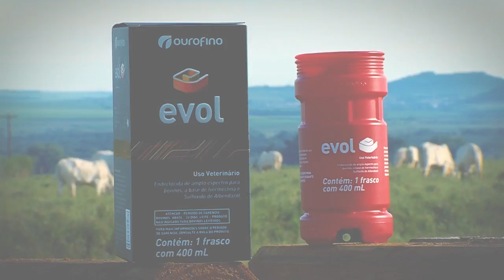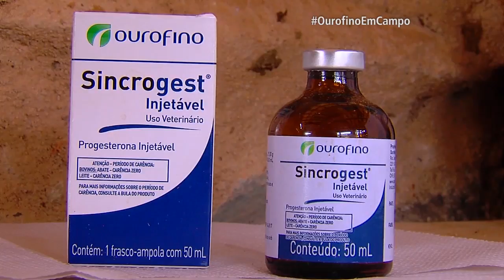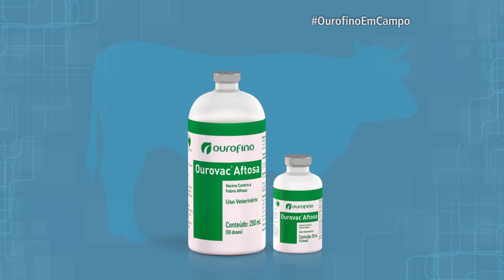Pneumonia em bovinos, Reprodução em Gado de Leite - Ourofino Em Campo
Confira como tratar a pneumonia em bovinos. No quadro Sem Dúvida, a médica-veterinária Michele Bastos responde sobre reprodução em gado de leite. Confira os destaques do Dia de Campo do Nelore do Golias. Exibido em 15/05/2017.
Destaques: Linha de Reprodução, Resolutor (antimicrobiano)